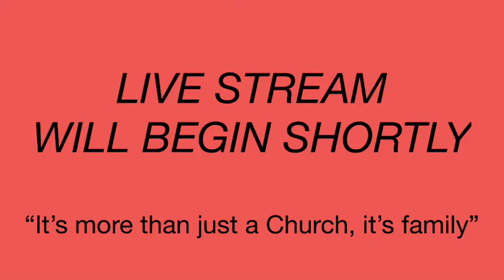Family Worship Center - “Sin is a Problem”15SEP2021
Wednesday Night Devotional
“Sin is a Problem”